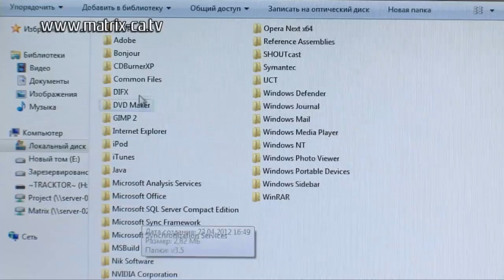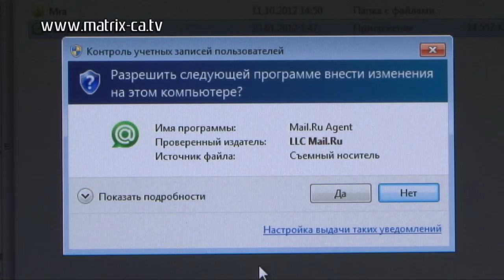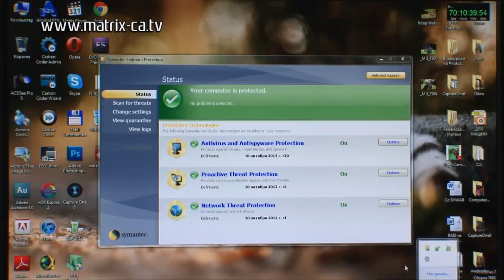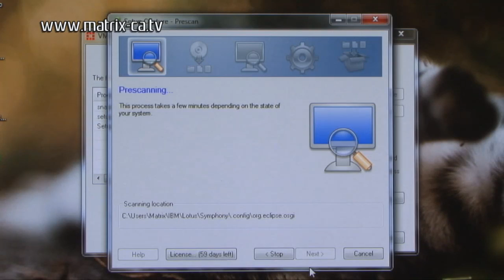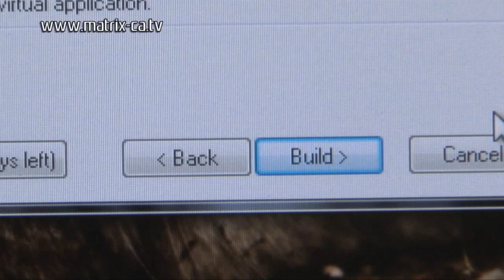Софт на флешке (176)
Все свое ношу с собой или компьютер на флешке! Что такое и для чего нужны портативные компьютерные программы - Смотрите и учитесь с Артемом Миусовым.